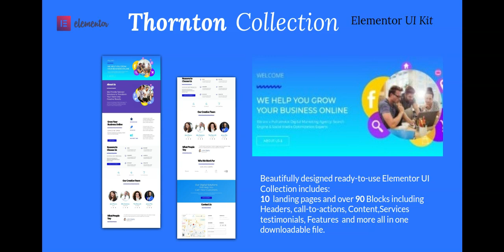Elementor Thornton UI Collection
Thornton Ui Collection
Create and design webpages and websites with ease. This carefully crafted kit includes everything you need to get your web design projects completed in record time.
All the images, icons, and assets are included. Simply download, import into your Elementor template library, and insert into your page. It really is that simple!